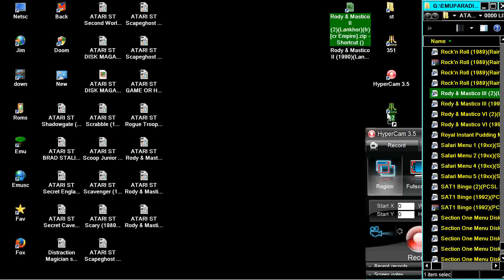ATARI ST REUPLOAD Rody & Mastico III 3 Lankhor fr cr Empire EDUCATIONAL KIDS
1) "GAME DEVELOPER" (GAME INTRO)
2) "GAME PUBLISHER" (GAME INTRO)
3) "MENU" DEVELOPER" (FOR ATARI ST GAMES - WHEN THE MENU STARTS)
4) TEAM WHO "CRACKS" GAME (INSIDE DECOMPACTER FROM ATARI ST OR IN THE AMIGA CRACKTRO)
5) VERSION OF UTILITY "CRACK TEAM" USES (AFTER GAME SELECTION IN MENU IN ATARI ST)
6) PROGRAMMER(S) WHO PROGRAMMED GAME (GAME START SCREEN, AND SOMETIMES EVEN IN "HIGH SCORE TABLE".

1) THE GAME EXISTS IN ONLY ONE VIDEO UPLOAD BUT THE UPLOADER "TALKS CONTINOUSLY",THEN THIS IS USELESS FOR ME AND I UPLOAD THE SAME GAME WITHOUT SPEECH
2) IF ANOTHER GAME UPLOAD (ONE ONLY VIDEO) IS FROM EXTERNAL "BAD" CAMERA WITH BAD SOUND,THEN I UPLOAD IT,AGAIN BECAUSE THE OTHER VIDEO IS USELESS...ETC ETC.WELL,FOR ME THESE GAMES ARE NOT "EXISTS" ON YOUTUBE
3) ALSO IF THE GAME HAS "FAKE" MUSIC SUCH AS FOR HYPOTHETICAL EXAMPLE OF "PACMAN" WHICH IN THE VIDEO YOU HERE INSTEAD GAME AND SAPLES "SAMANTHA FOX",THEN THE GAME IS USELESS,AGAIN,FOR ME.

INTERESTING